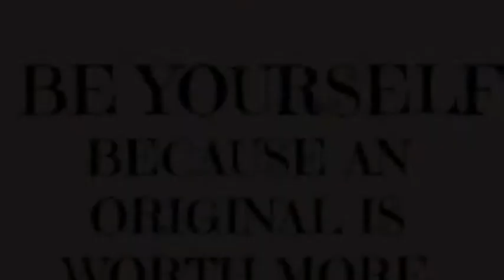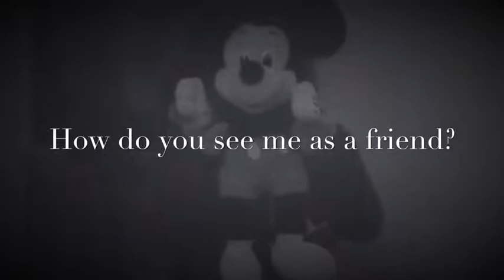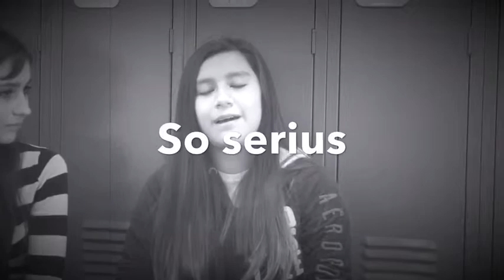Masks!!! Mini video clip and vlog:3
Vine:Taski Velasquez